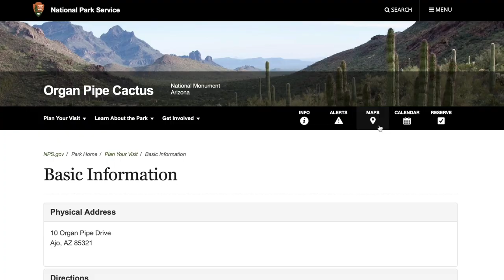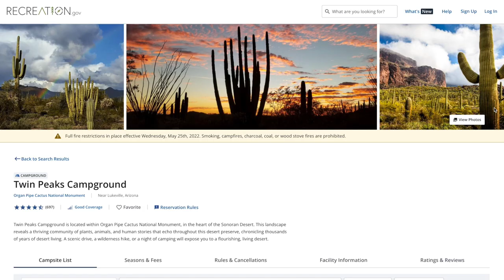Ranger Talks - Organ Pipe National Monument, Plan Ahead and Prepare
Park Ranger Eric Kim from Organ Pipe National Monument talks about the importance of our AppreciateAZ Principle, "Plan Ahead and Prepare." He gives advice on essentials visitors should have with them while out recreating and camping in the area, as well as how to successfully plan your trip to Organ Pipe National Monument.